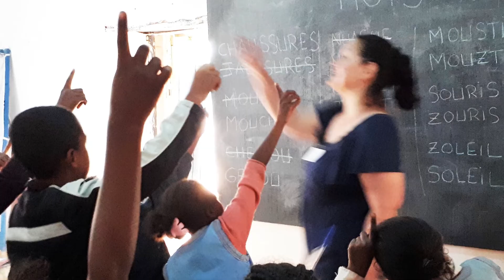Retour de Congé Solidaire® à Madagascar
Nathalia Delapierre, référant sûreté Groupe ADP à Paris-Orly, raconte son Congé Solidaire® à Madagascar.